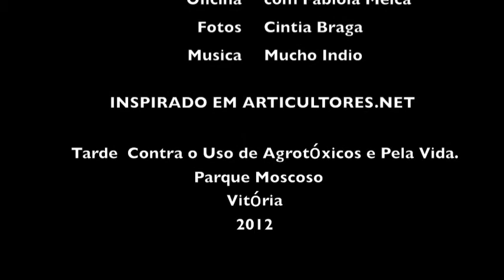Bomba de Sementes #1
com um grupo de nin@s produzimos bombas de sementes pra distribuir e jogar por terrenos baldios pela cidade.Um pouco de contato com a terra, água, sementes e um pouco de vida orgânica! oficina com Fabiola Melca, inspirada em articultores.net, fotos da amiga Cintia Braga e musica de Mucho Indio.Oficina realizada na Tarde Cultural contra o Uso de Agrotoxicos e pela Vida, no Parque Moscoso em Vitoria, no dia 21 de outubro de 2012. por quintal mobile.